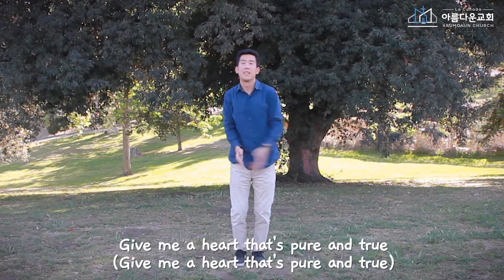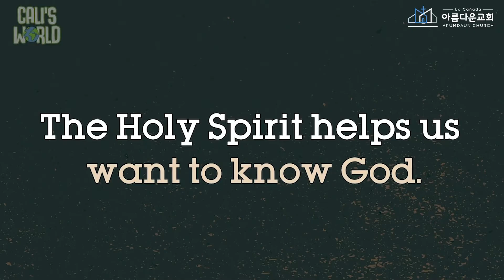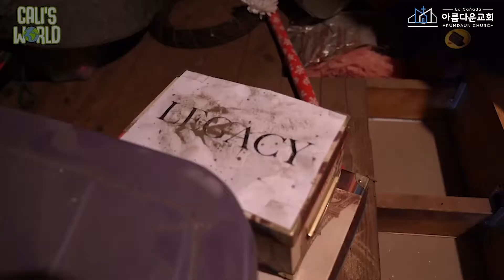"Philip and the Ethiopian Man" | Arumdaun Kids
La Cañada Arumdaun Church | Kids Ministry
to get to know more about our church and ministry!

Message: Dr. Linda Moon, Associate Pastor + Director of Education
Worship Leader: Sam Cho